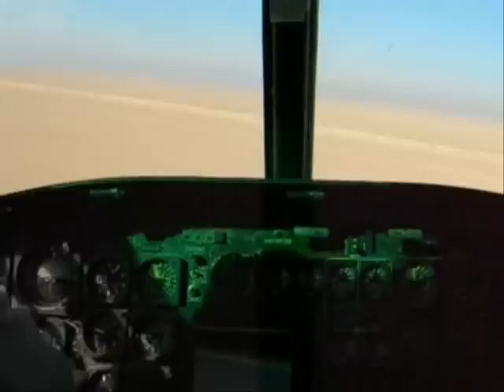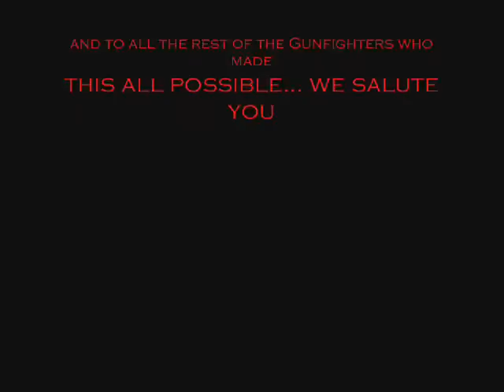HMLA 369 Cowboys From Hell